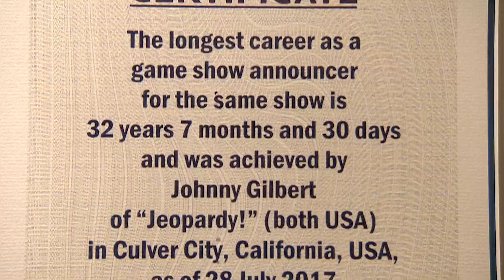Johnny Gilbert's Guinness World Record | JEOPARDY!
Johnny Gilbert has been with Jeopardy for more than 32 years, 7 months, and 30 days, making him the longest-running announcer for a single game show ever. Here is a tribute to the legend himself. Congratulations on your Guinness World Record, Johnny!